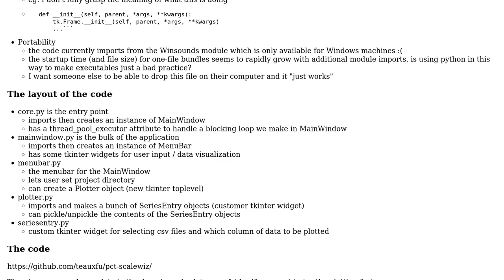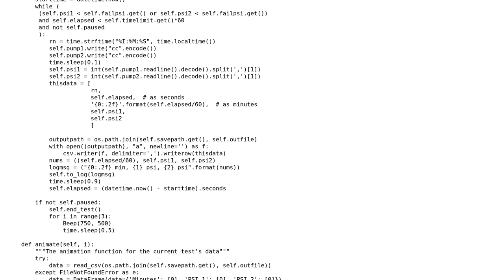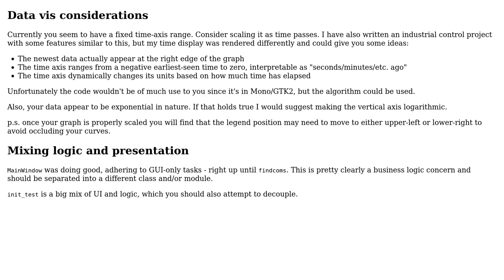Tkinter GUI for running HPLC pumps, real-time data visualization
With thanks & praise to God, and with thanks to the many people who have made this project possible! You are responsible for your own actions.